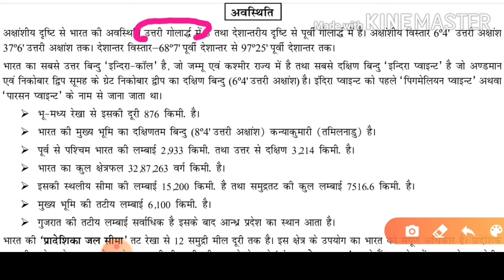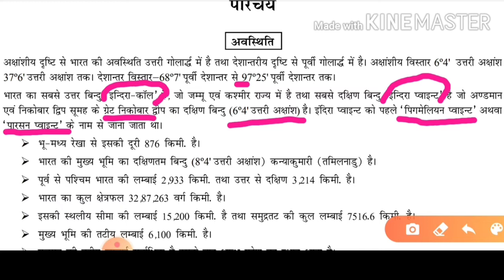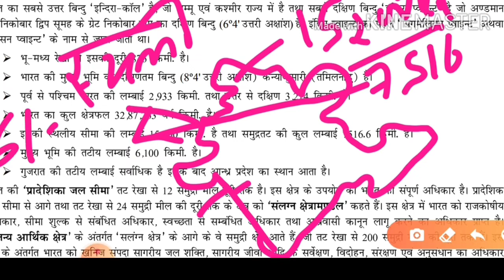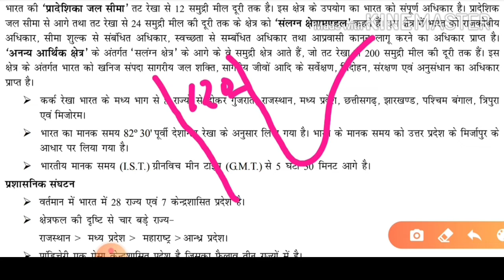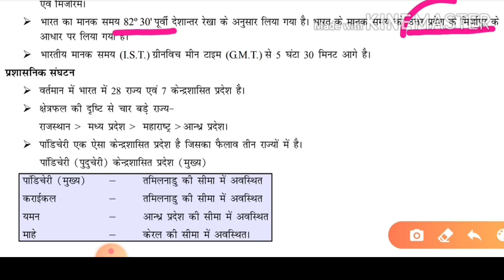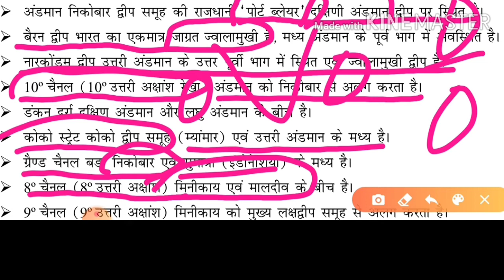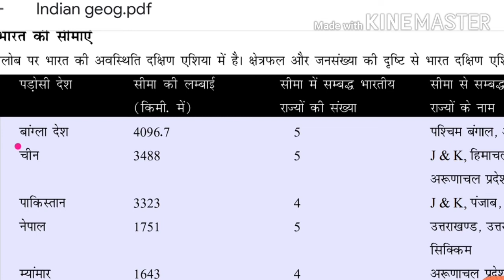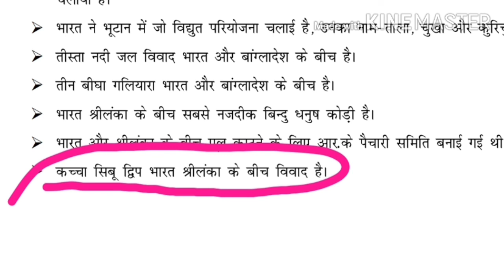भारत का सामान्य परिचय